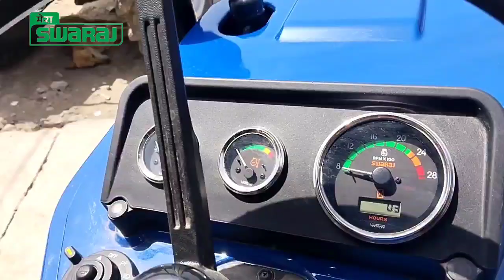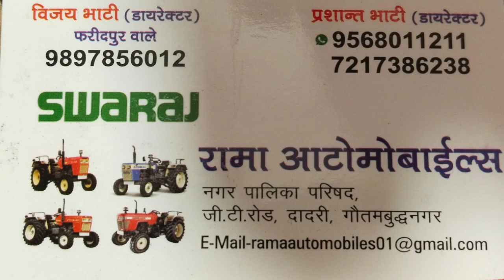New Swaraj 717 ES 19 hp Price | On Road Price | 20000 ₹ डिस्काउंट | 54000 ₹ डाउनपेमेंट